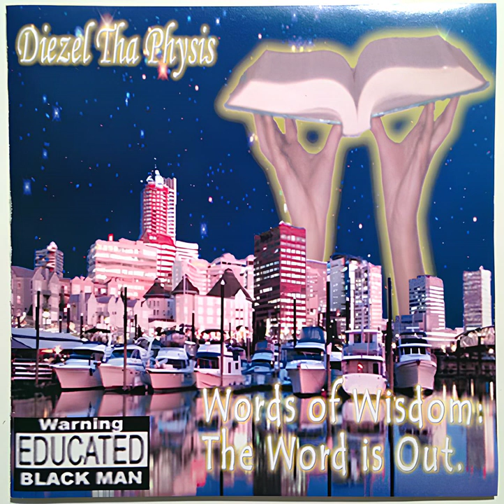Diezel Tha Physis – Words Of Wisdom: The Word Is Out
01. Keep Livin 00:00
02. Words Of Wisdom 04:07
03. Let Us Ride Ft. Illaj & Rachel 07:52
04. Tadis (If You Want To) 12:13
05. Thats What They All Say Ft. Impatient 16:11
06. I Luv This Game 20:39
07. Back Against The Wall 24:56
08. Distant Love 29:14
09. Metaphorical Monster 33:16
10. We Bout 2 Blow Ft. Lil Spook 37:34
11. Do Wut U Gotta Do Ft. Illaj & Relevant 42:57
12. Self-Reflection Ft. Rachel 47:09
13. Triumphant Ft. Sick Soul 51:27
14. Aint Runnin Game Ft. Illaj, Relevant, Eastman 55:44
15. Salsa Ft. Sick Soul, Dialek, Ibeth 1:01:34
16. Resolution 1:06:54
17. Faithful 1:11:49